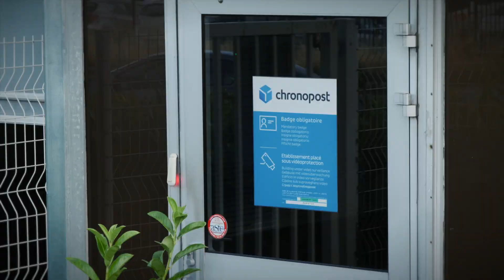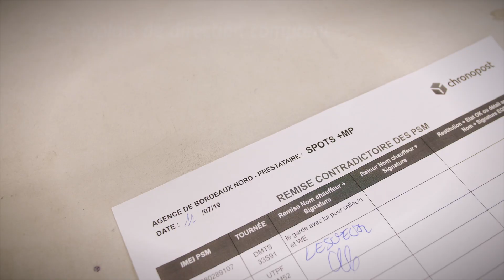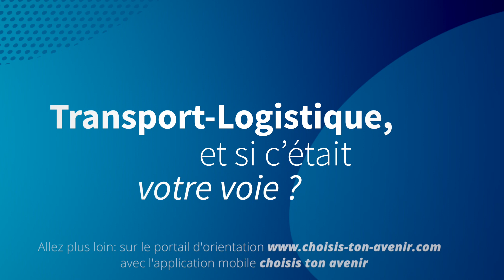Le métier de responsable d'agence de transport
Découvrez le métier de responsable d'agence de transport, un métier qui bouge !
Le transport-logistique, et si c'était votre voie ?